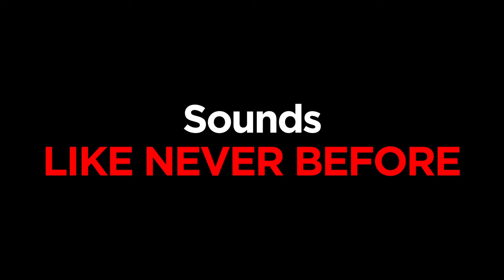boAt | Rockerz 255 Pro+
Already own the best? Get used to EVEN BETTER! Presenting our newest boAtBigLaunch, Rockerz 255 Pro+